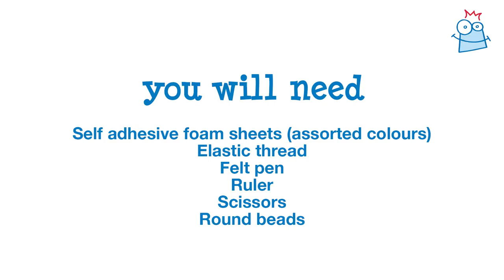How to make a stripy foam bead bracelet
Use Baker Ross self-adhesive foam sheets to create cool striped beads for a striking bracelet or necklace! This funky accessory is easy to make and looks great too. for all the craft supplies needed for this project.